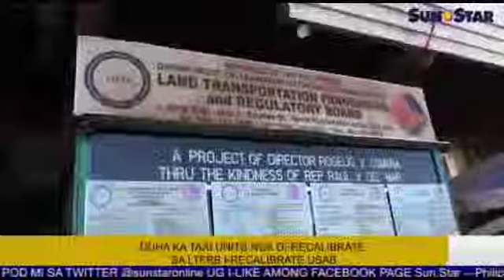2 taxi units nga gi-recalibrate sa LTFRB i-recalibrate usab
Ania ang replay sa Sun.Star Pilipinas alang karong adlawa, Abril 8, 2016. Ang replay features naglangkob sa mga balita, entertainment, isports, ug kahimtang sa panahon.

Balita:
1. 2 taxi units nga gi-recalibrate sa LTFRB i-recalibrate usab
2. Roxas, Leni dia sa Cebu
3. 76,000 balor sa 'shabu' nasakmit sa Talisay; 2 suspek sikop
4. Sunog sa Bacolod City: 42 balay ugdaw, 44 pamilya apektado

Showbiz:
1. Kinsa si Sanya Lopez?